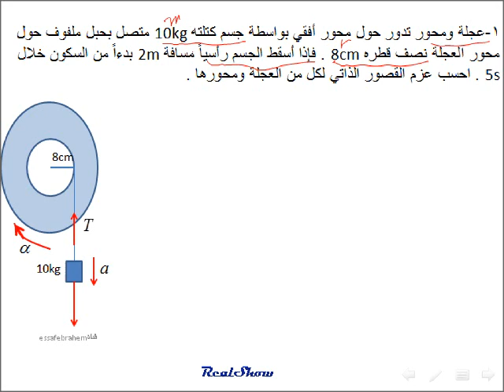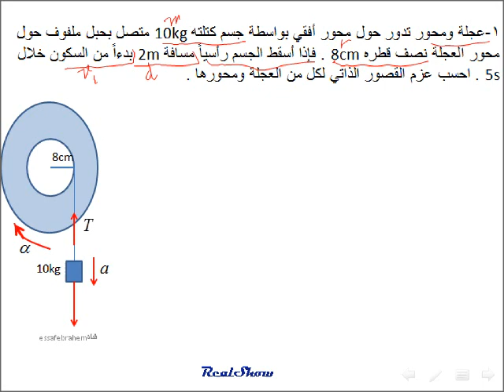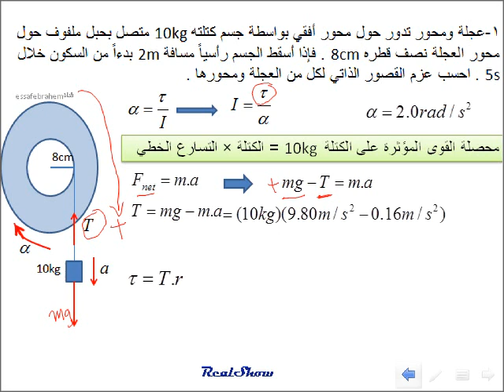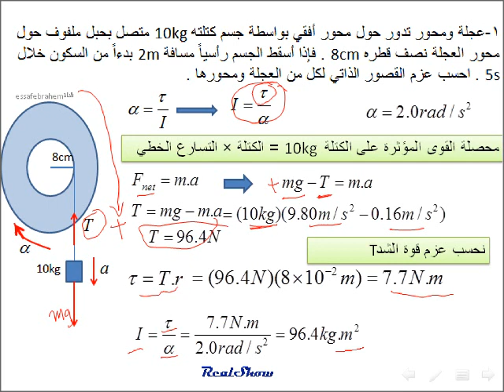فيزياء مسائل عامة عن الحركة الدورانية م1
فيزياء منهج دولة الامارات العربية المتحدة المطور للعام 206-2017
منهج امريكي ماجرو هيل Majroheel
الوحدة 8 الحركة الدورانية Rotational motion
مسائل عامة
1-عجلة ومحور تدور حول محور أفقي بواسطة جسم كتلته 10kg متصل بحبل ملفوف حول محور العجلة نصف قطره 8cm . فإذا أسقط الجسم رأسياً مسافة 2m بدءاً من السكون خلال 5s . احسب عزم القصور الذاتي لكل من العجلة ومحورها